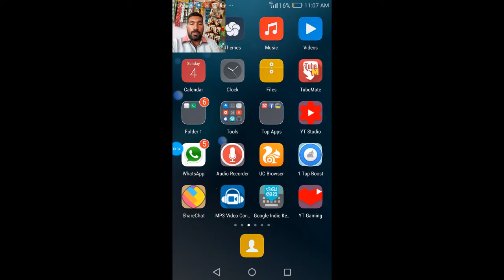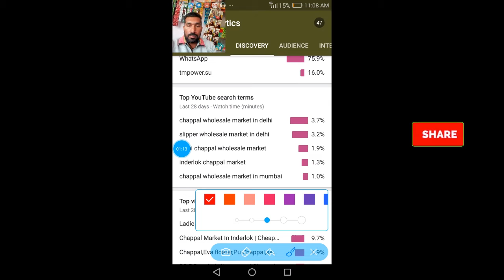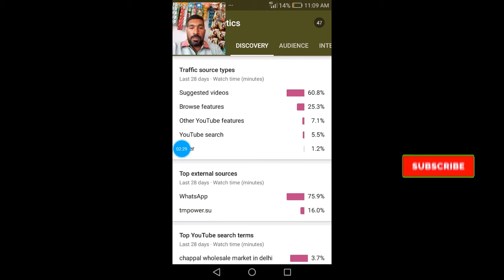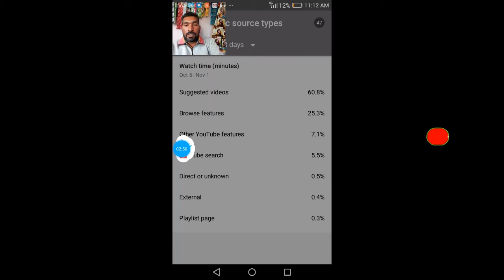How To increase youtube real views in hindi | how to get unlimited subscriber on youtube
How To increase youtube views in hindi
How to increase youtube views
How to increase youtube videos views
How to unlimited view in youtube videos
How to unlimited view on youtube
How To get unlimited view on youtube videos